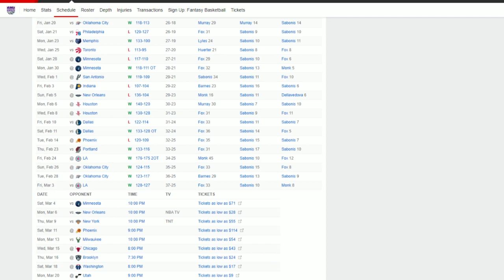Why the Sacramento Kings Could Make the NBA CHAMPIONSHIP this Year!!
This video looks at the Sacramento kings and how they could shock the nba this season by making the 2023 nba finals behind DeAaron Fox and Domantis Sabonis